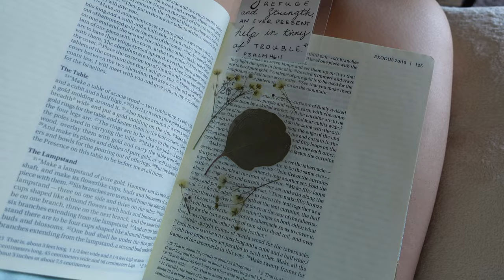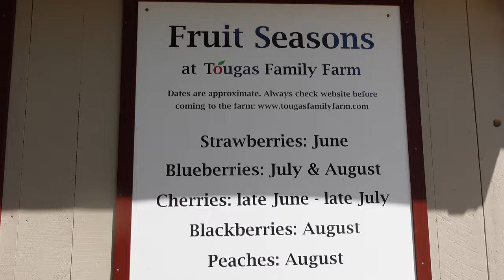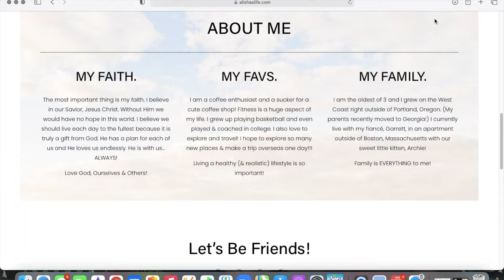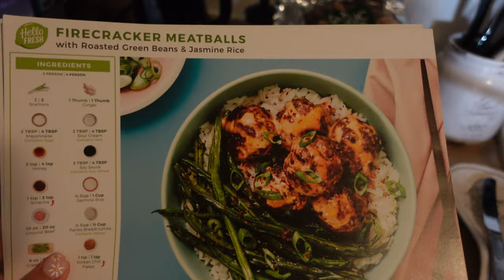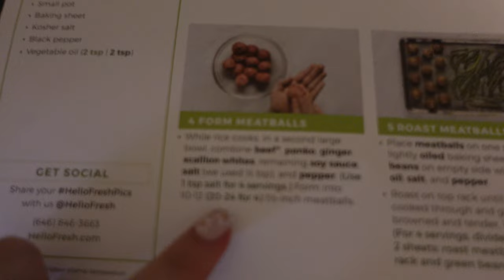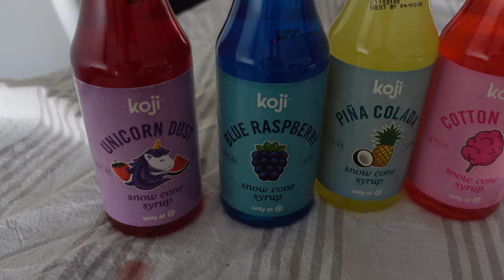Summer Day Vlog | Summer Bucket List 2021, Swimsuit Haul, Grocery Haul & A Yummy Meal | MA Vlogger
Hi Friends, I hope you enjoy this summer day vlog, summer bucket list 2021, swimsuit haul, grocery haul, and a yummy meal, MA vlogger

ALISHA HENDERSON
150 E MAIN ST, BOX 518

LINKS:

Youtube Equipment:
Large Tripod & Ring Light
Small Tripod

GALLON WATER BOTTLE